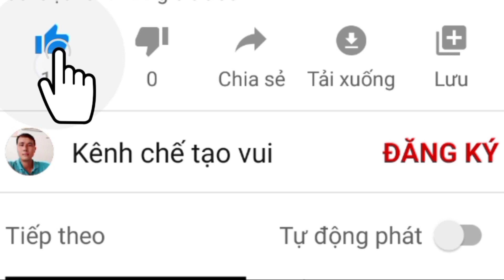DIY | How To Fold The M1887 Gun | Cách Gấp Súng M1887 | Kênh Chế Tạo Vui.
- Cảm ơn tất cả các bạn đã bỏ ra chút thời gian quí báo để xem video này.
- © bản quyền thuộc về kênh chế tạo vui.
- Video của kênh chúc các bạn xem video vui vẻ.